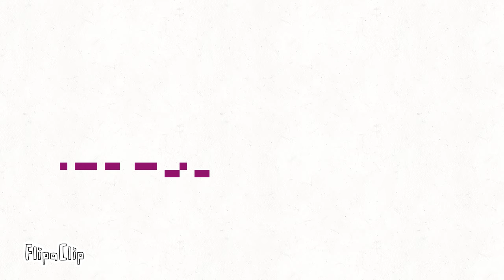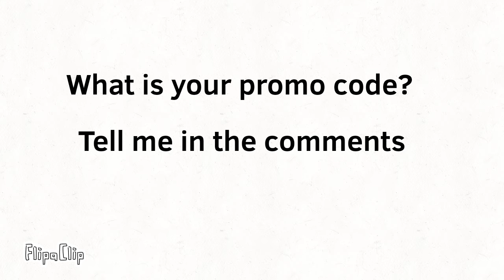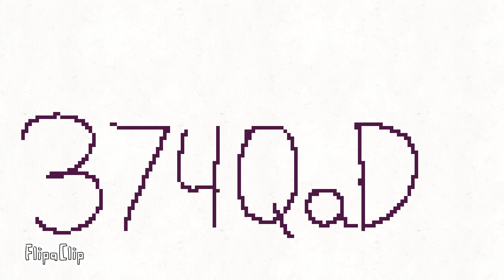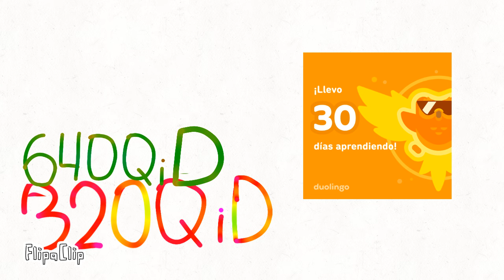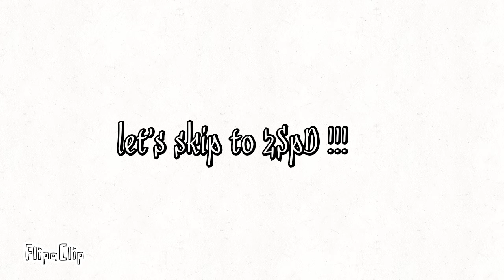Number Merge (18TdC - 10SpD)